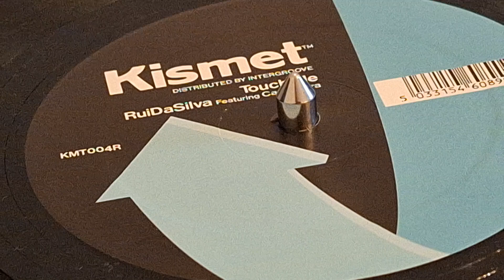stereo RuiDaSilva Featuring Cassandra Fox - Touch Me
For Cozmo, better late than never